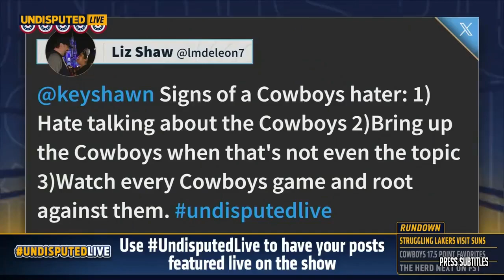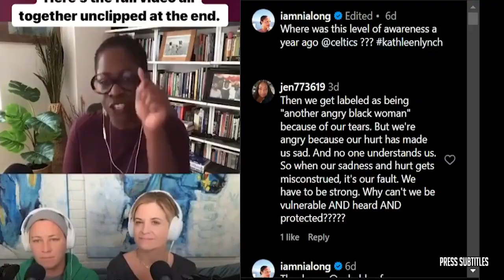GET UP | Russell Wilson is done in the NFL if he can't beat out Pickett for starting job - Orlovsky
GET UP | Russell Wilson is done in the NFL if he can't beat out Pickett for starting job - Orlovsky of various clips set to music. The essence of the video is captured through subtitles, highlighting emotional moments. 🔥🏀🎬